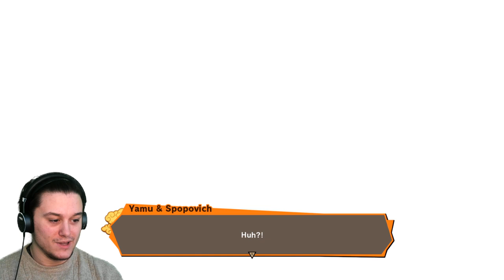MAJIN VEGETA is BORN!! | Dragon Ball Z Kakarot #27